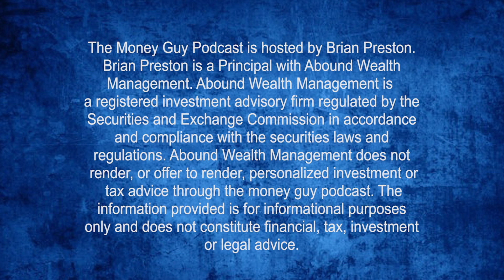How to Convince Your Family to Start Investing!